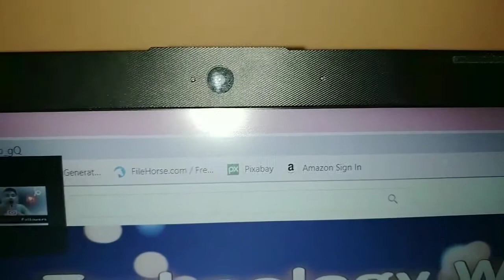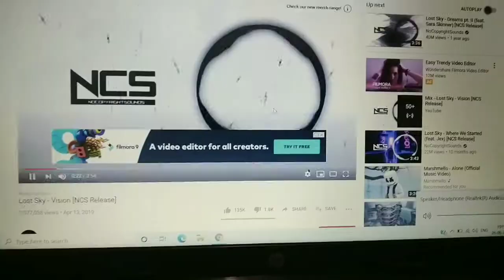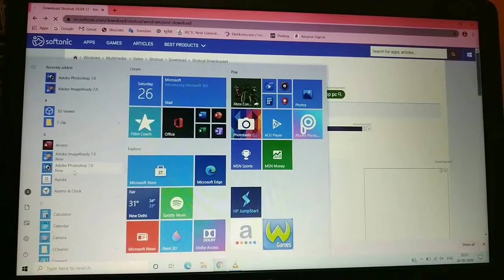Hp_15da0447tx full Review and first impression, window 10+DDR4 4GB Ram+1TB HDD+2Gb graphics card.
Friends
In this I review Hp_15da0447tx, it is a great laptop for students and video editing.

Keywords

*hp laptop

*best laptop

*hp laptop with 2gb

*laptop with 8gb ram

*laptop under Rs 40000

*best laptop in India

*New hp laptop

*laptop with graphics card

*laptop with 2GB graphics card

*best laptop for video editing and student

*laptop for office work video editing and students

*laptop with DVD rider

*laptop with full HD display

*laptop with Windows 10

*best laptop

*best laptops for college

*best video editing laptop

*gaming laptop

*exp gdc

*gtx 1050

*top 10 games for 2gb ram pc

*gta v

*laptop for students philippines

*laptop for video editing budget